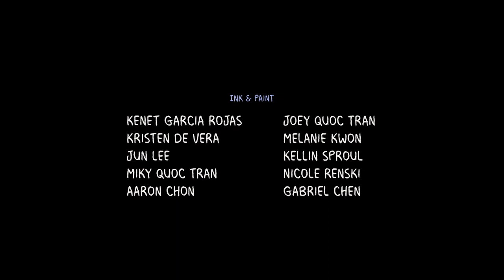Siblings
Travail d’audiodescription rédigé par Maxime Desroches Gauthier et narré par Emmanuelle Orange-Parent dans le cadre du cours CIN2106A: La réalisation cinématographique inclusive: théorie, histoire, pratique (Université de Montréal, Département d’histoire de l’art et d’études cinématographiques). Enseignante : Caroline Martin.
Ce cours fait partie du projet pilote de Formation en médias inclusifs et a été rendu possible grâce au Fonds pour l’accessibilité de la radio-diffusion, le partenariat cinEXmédia, le Laboratoire CinéMédias, le Département d’histoire de l’art et d’études cinématographiques et le Département de Vidéodescription TVA -MELS.